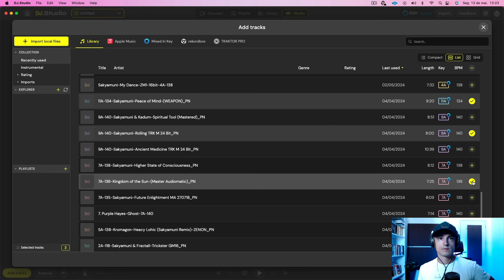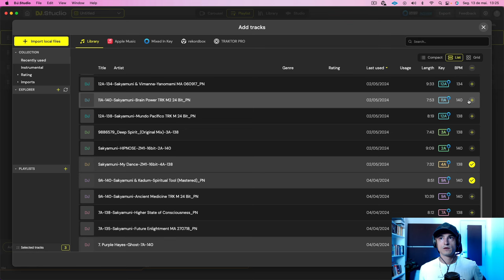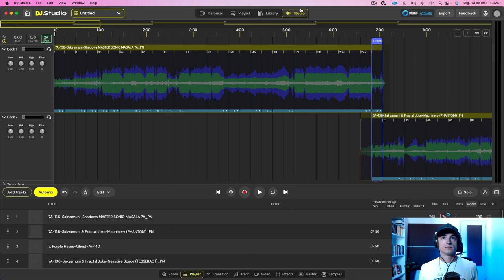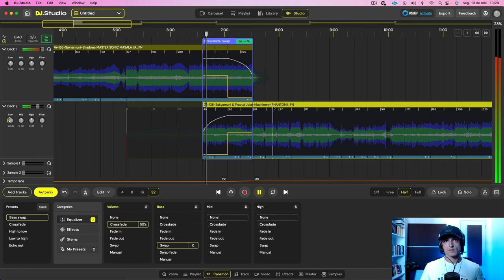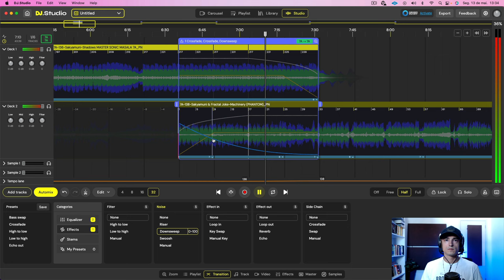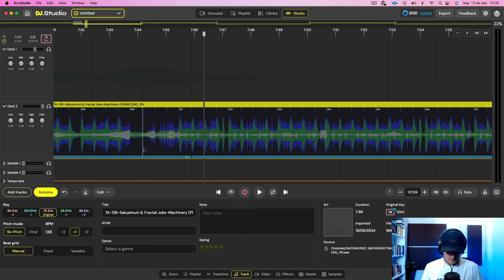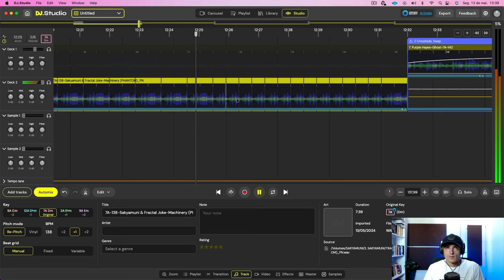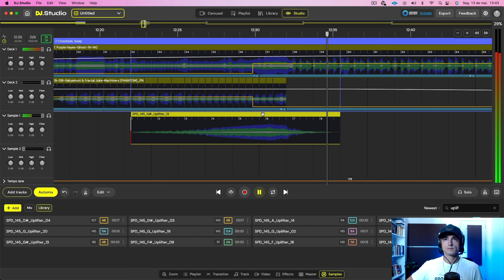TUTORIAL DJ STUDIO - EDITANDO TRACKS